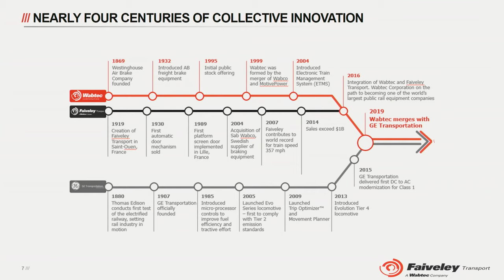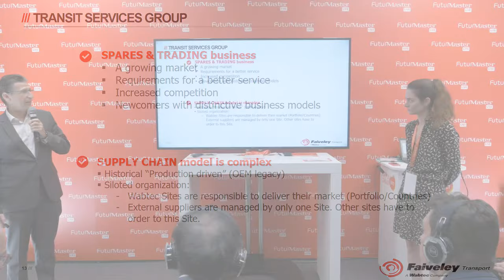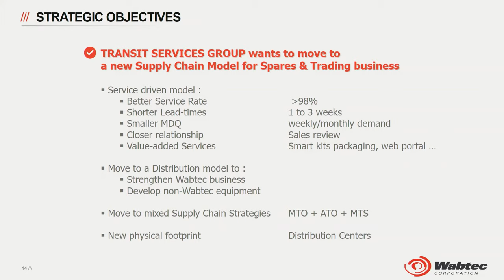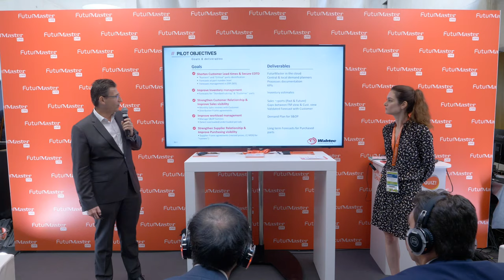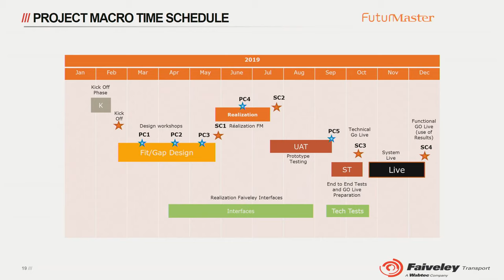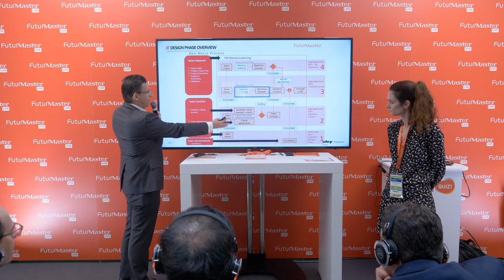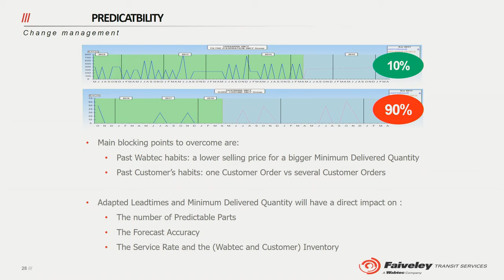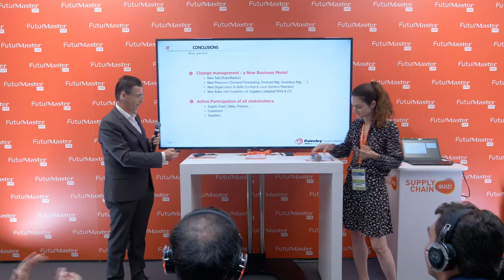Faiveley Transport: New supply chain model implementation in the railway industry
Gartner Conferences are intended to be a level playing field for all exhibitors. Any use of the Gartner name, brand or any other Gartner IP in this footage does not constitute an endorsement of this exhibitor or its services.